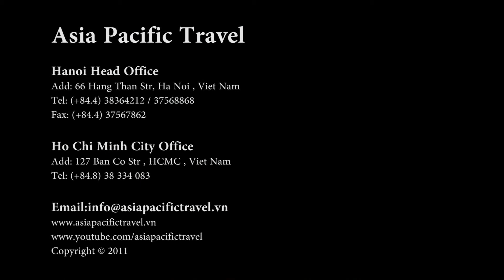Terracotta Resort－Phan Thiet MSM travel